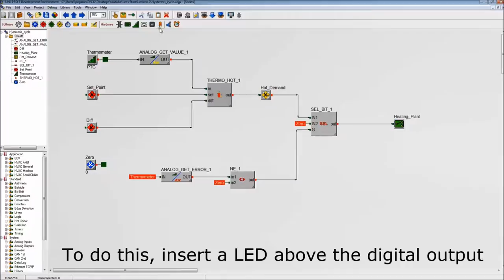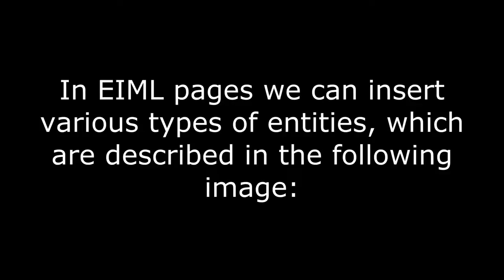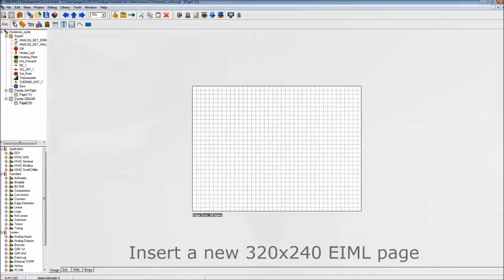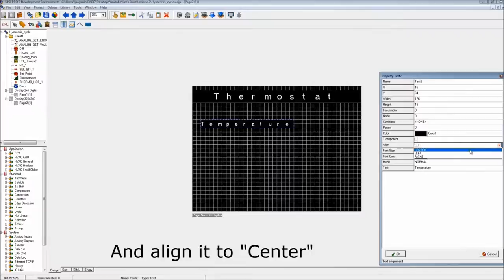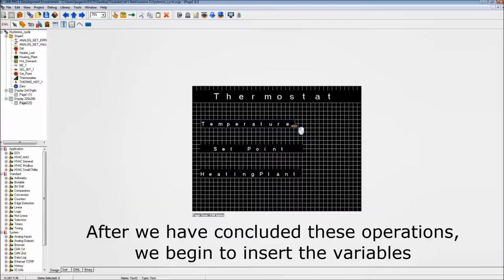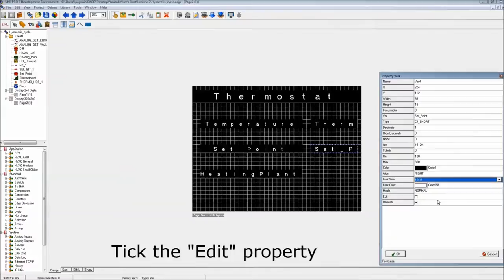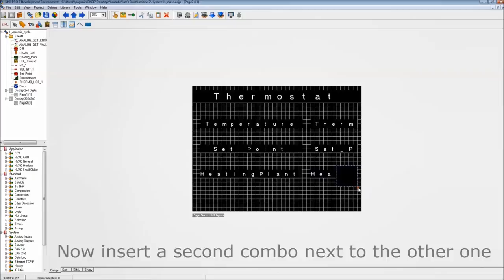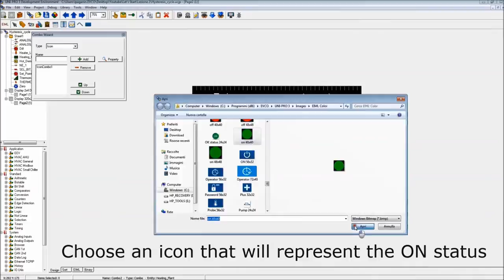UNI-PRO 3 | Let's Start - Lesson 2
In the first part of this tutorial we will learn how to manage a led entity.
In the remaining parts we will learn how to create a user interface (both for 2x4 digits and for 320x240 display), where we can enter text and variables to manage our thermostat project.